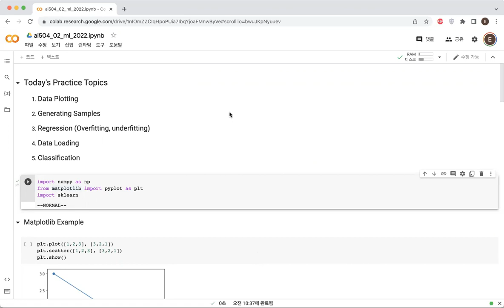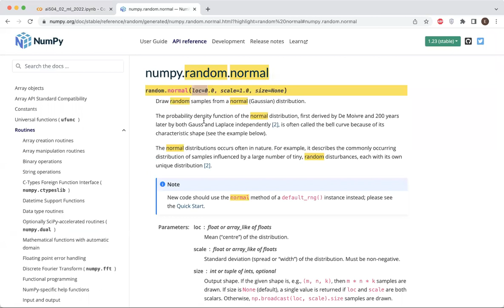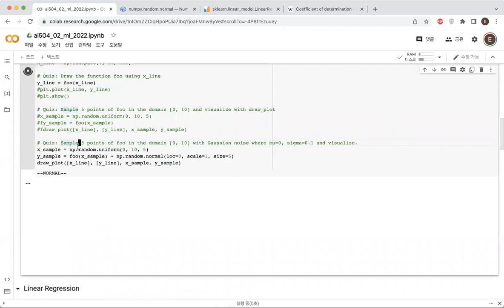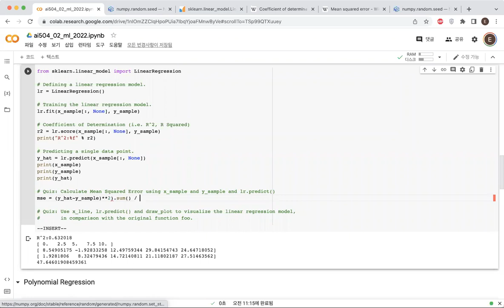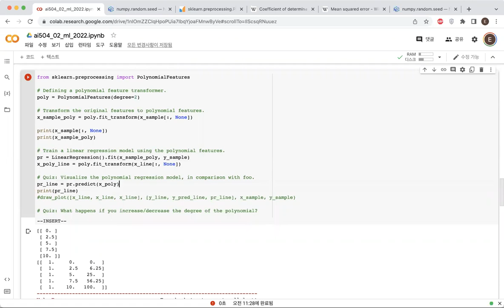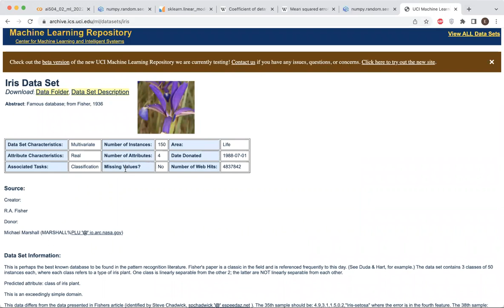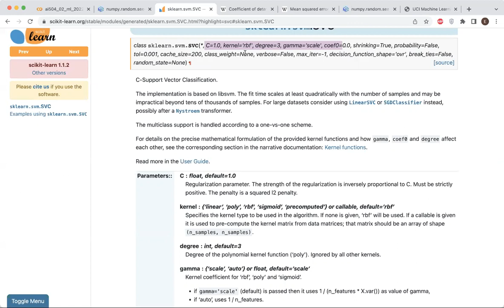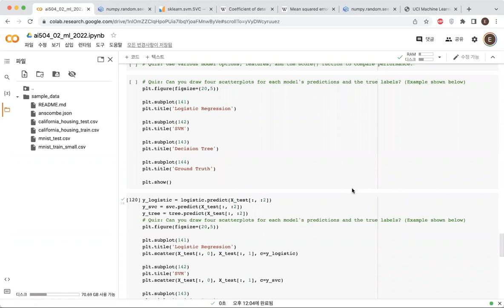Programming for AI (AI504, Fall 2022), Practice 2: Basic Machine Learning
Basic Machine Learning:
- Data plotting using Matplotlib
- Generating samples
- Regression (overfitting, underfitting)
- Loading the Iris dataset
- Classification
- Decision boundaries